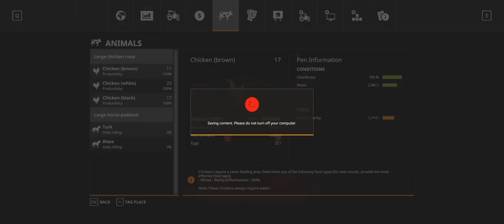Washoe Navada Farming Simulator 19 Video 004 Cancelled Job Lost Money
Hello and welcome to video one of Washoe Navada map.

We are on day 4 at the farm and we have a contract job no field 14 to sow sunflowers, we will need to lease the sowing machine to do this contract.
We have to clear field 9, then plow and lime it ready for sowing.

The the big plan is to have a full running farm with some livestock and multiple fields. Lets see what I can do.

Map
Washoe Nevada  By: ALiEN JiM

Mods
Animal Pen ExtensionBy: GtX (LS-Modcompany) pc only
(water in animal pens)
Multi Filling Station (By: Castiga / EDGE Gaming)pc ps4 xbox1
Follow Me (By: Decker_MMIV) pc only